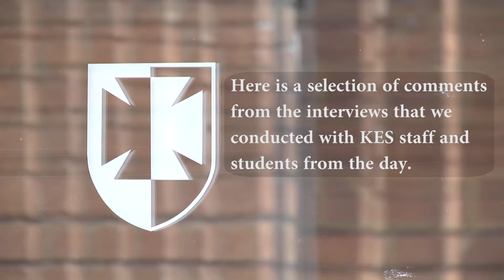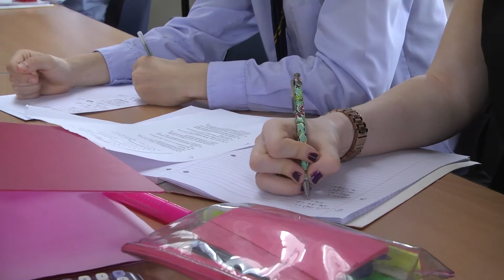Visit to KES's co-educational sixth form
As part of our preparation for the move to co-education in the Sixth Form, a group of DCGS staff and students visited King Edward VI School in Stratford. They are a boys grammar who took girls into their Sixth Form in 2013. Here is a selection of comments from the interviews that we conducted with KES staff and students from the day.